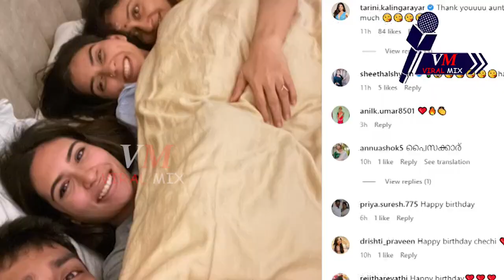നടന്‍ കാളിദാസിന് വിവാഹം വധു ആരെന്ന് കണ്ടോ മരുമകളെ വാനോളം പുകഴ്ത്തി നടി പാര്‍വതി I Kalidas Jayaram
നടന്‍ കാളിദാസിന് വിവാഹം വധു ആരെന്ന് കണ്ടോ  മരുമകളെ വാനോളം പുകഴ്ത്തി നടി പാര്‍വതി